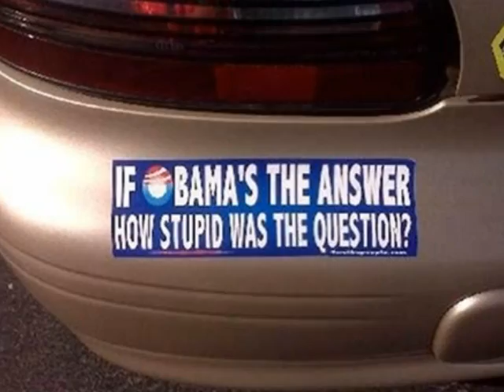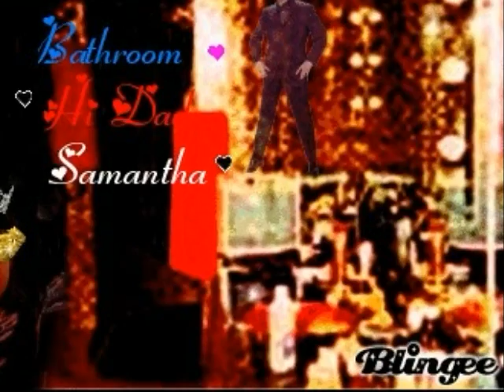644B PhotoStory 644B TRIBUTE TO AMERICA, PROUD TO BE AN AMERICAN GOD BLESS THE USA AND JOHNNY THE UNION VOLUNTEER,, NOT ELVIS